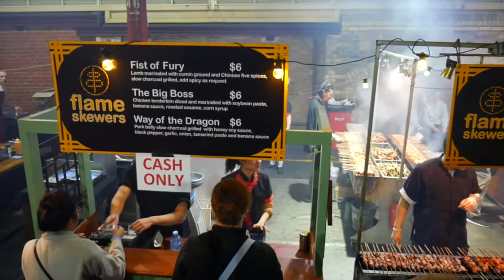อาหารอร่อย เมลเบิร์น ตลาดโต้รุ่งสไตล์ฝรั่ง VLOG 47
Queen Victoria Winter Night Market